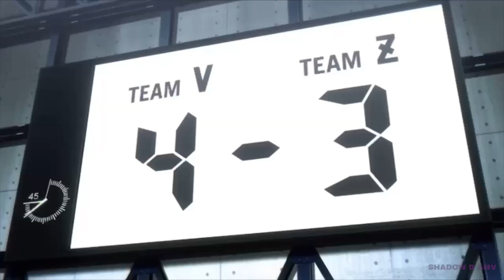Blue Lock「AMV」Team Z vs Team V - Play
► Anime: Blue Lock Episode 10

► Song: Play - Neffex

► Alternate Title: ブルーロック

Blue Lock amv, blue lock Episode 10
Blue Lock Chigiri, Chigiri, Chigiri amv, Isagi,
Blue lock Isagi, Blue Lock Isagi amv, isagiyoichi, Team Z vs Team V, Team V,
Seishiro Nagi, blue Lock Seishiro Nagi,